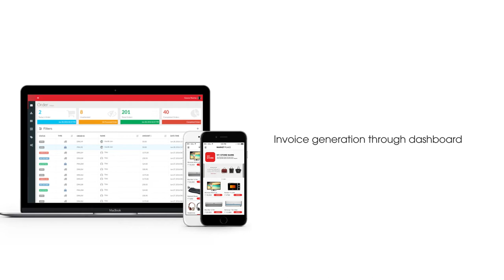Cygneto: A Field sales, Web Ordering and Mobile Ordering Solution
Cygneto is a one-stop solution for all your M-Commerce needs. It allows your retail business to go digital quickly. It is a ready-to-use, fast, secure, & reliable solution and can accommodate custom business requirements.